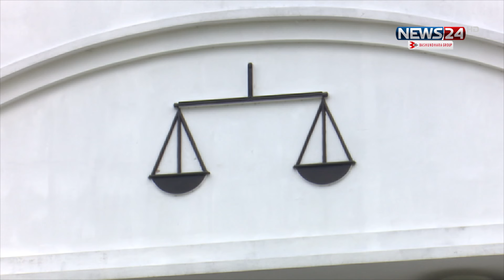রাষ্ট্রপতি সাজা মওকুফ করলেও, আইনি প্রক্রিয়ায় দুর্নীতির মামলার নিষ্পত্তি চান খালেদা জিয়া | BNP|News24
NEWS24 Team